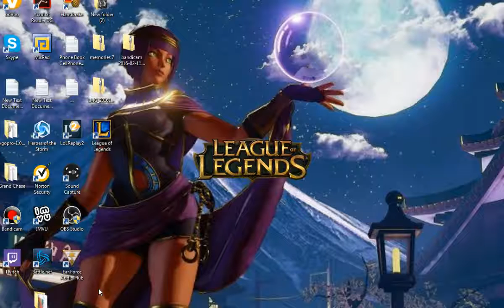League Of Legends: STARLIGHT 5v5 Invasion pt5